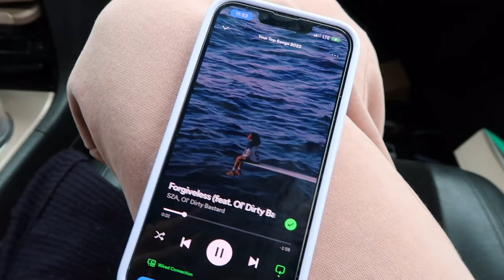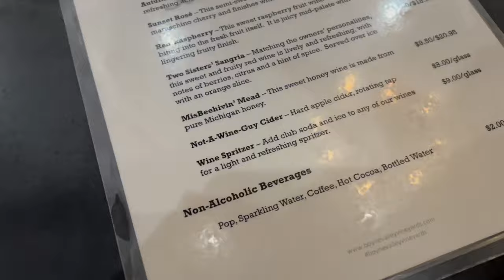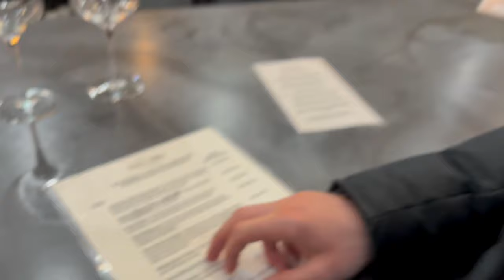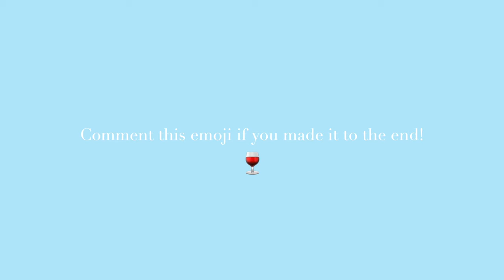CABIN VLOG 🪵🔥 trails, wine tasting, and spending time with my bestie!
Today's video is from New Year's Eve weekend, I went up North in Michigan and stayed at my best friend's cabin. We planned on skiing but with the lack of snow, we ended up off-roading on trails, going wine-tasting, and had the best time!

🌱 amazon storefront

5:00 AM PRODUCTIVE DAY

🌱 ABOUT ME
age: 23
Canon EOS M6 Mark II
Canon EF-M 11-22mm f/4-5.6 STM Lens
what microphone I use

🌱 CHAPTERS
0:00 intro
0:42 road trip
1:52 off-roading trails
4:28 morning
5:54 wine tasting
7:01 bar
7:56 new year goals